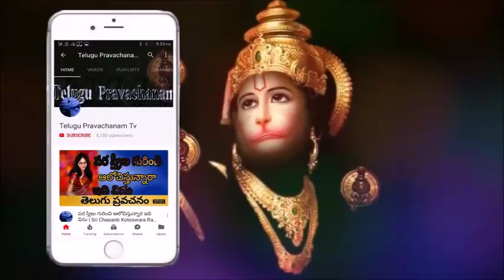మంచి పిల్లలు కావాలి అంటే ఇది వినండి Sri Chaganti Koteswara Rao Pravachanam latest